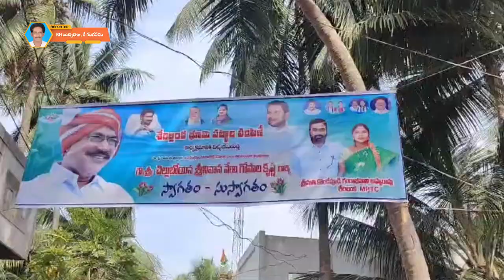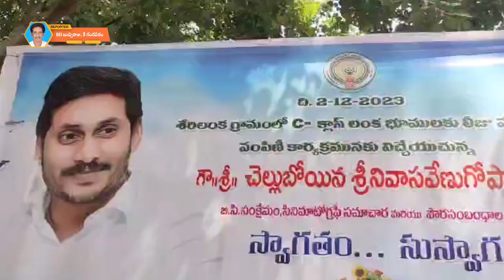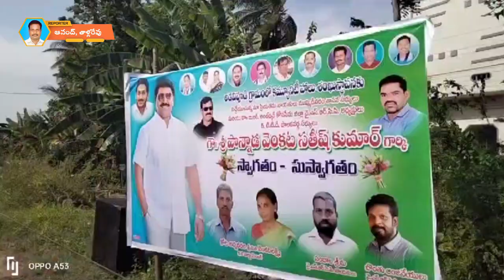03 December 2023 Skyvision News Full Bulletin | Yanam News Updates